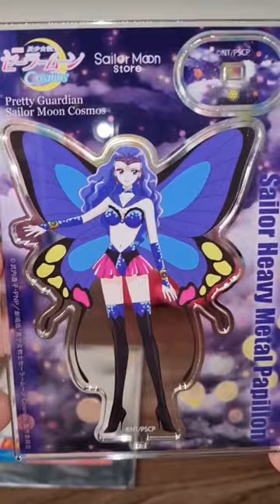Sailor Heavy Metal Papillon mini haul